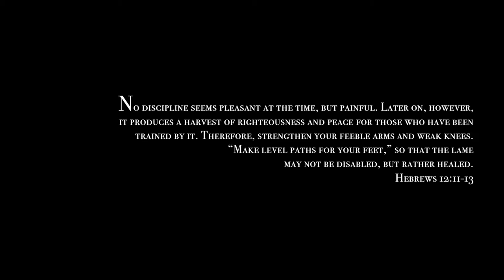SMU Football 2017: Chapter 6 - "Boom Boom"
The Huskies have risen from terrible to the nations top 10. Now 4-0, they travel to Antigonish to deliver more heavy hits against St. Fx on September 30, 2017. HuskieTempo GetThat2%

Edited by
by Spencer Wiechert, SMU Student

Filming by
AUStv (Bell FibreOp) and SMU Archives

Song by
Boom Boom Boom - Big Head Tood & the Monsters feat. John Lee Hooker